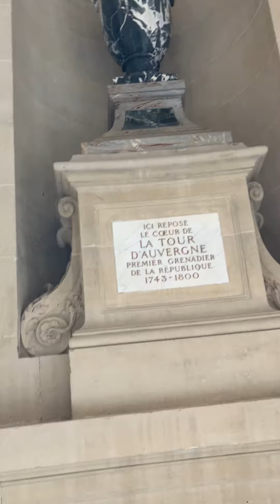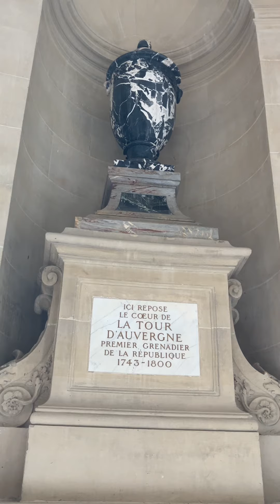Le Coeur de la tour d’Auvergne repose ici @ shalom tech